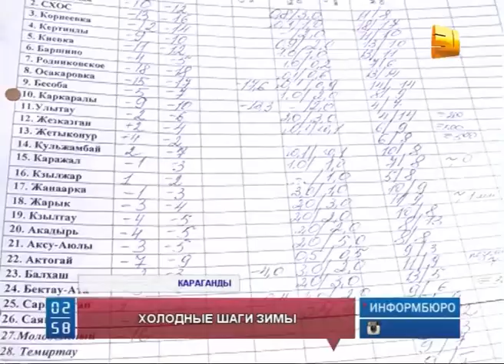Комитет по ЧС сделал предупреждение об опасностях на трассах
Сегодня в центре страны штормит, на севере морозит. Комитет по ЧС сделал предупреждение об опасностях на  трассах.  В минувшие сутки в Акмолинской области насмерть замерзли два человека. Температура воздуха  ночью там опустилась до -25 градусов.